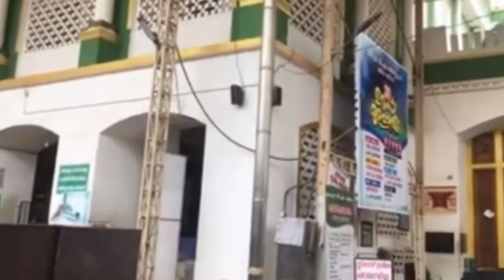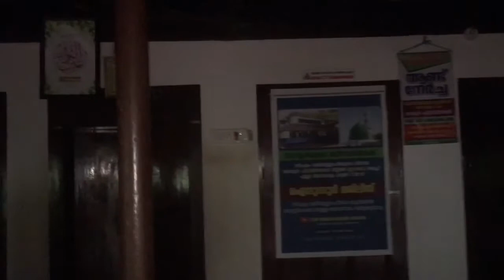മടവൂർ സി.എം.വലിയുല്ലാഹിയുടെ മഖാമും വീടും|Madavoor C.M.Makham Kozhikode